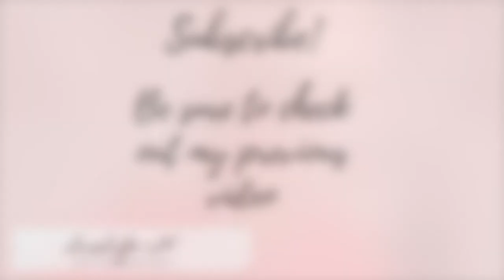My Favorite Bags of 2019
Hi guys! I wanted to share the bags that I have been using the most and loving for 2019. I hope you guys enjoy this video and share some of your favorites with me. The Dooney and Bourke Backpack has been my love for the first half of the year. Its a great travel bag and has stood up in all weather. Im so sad it's not available in the large anymore, but you can find them on ebay. The LV Speedy Bandouliere 35, is my love forever especially once I was able to get a bag organizer. Its an awesome every day bag and work bag. If you want a Whats in my Bag with the LV speedy (the monogram one I show here) let me know and Ill gladly post that. :)